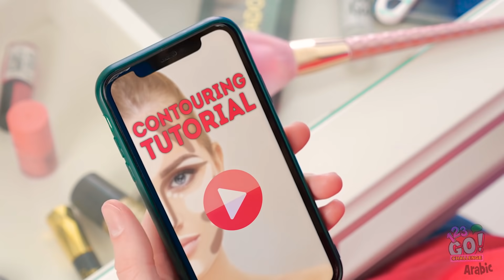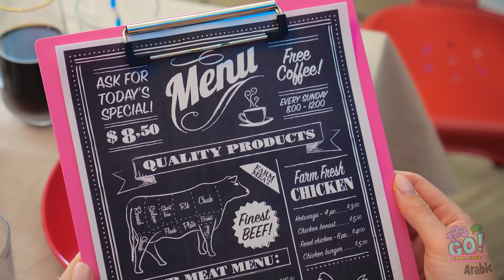تبادل الأجسام بين البنات والأولاد ليوم كامل || أخ وأخته يعيشان حياة بعضهما! خدع تيك توك رهيبة!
"سيكون هذا أفضل مقطع تيك توك نصوّره!" يا للهول، هناك شيء يحدث لنا! ماذا؟ أين نحن؟ يا إلهي! متى أصبح شعري طويلاً؟ وبني اللون؟ هذا مستحيـــل...آاااه! هكذا بدأ تحدي مبادلة الأجسام!

هل سترضى بتبديل جسمك لو أتيح لك الخيار؟ أخبرنا في قسم التعليقات! ولا تنس مشاركة هذا الفيديو مع أصدقائك، والاشتراك في قناتنا على اليوتيوب لتشاهد المزيد من الفيديوهات المذهلة!

123 GO! CHALLENGE Arabic